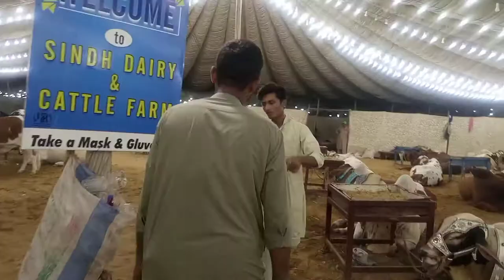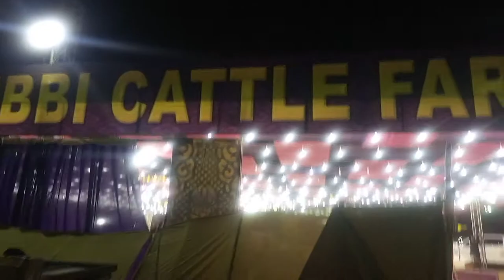Hammad Chaudhry/My First Vlog Video With FriendS/At Highway Cattle Farm Jamshed &Camera man Zulfikar